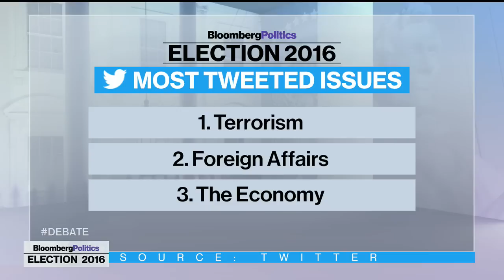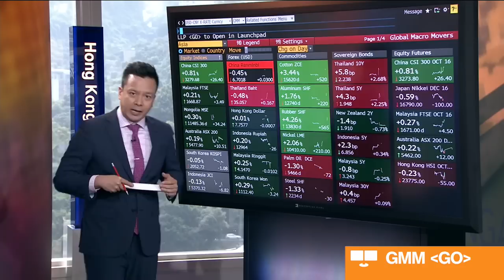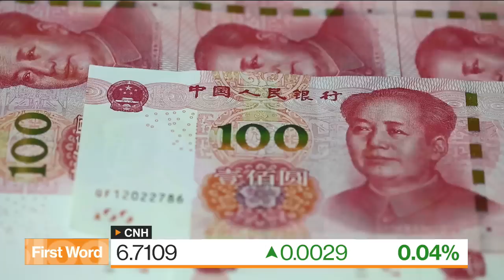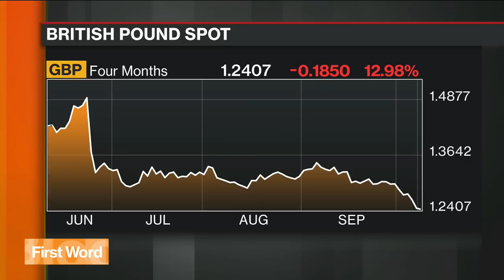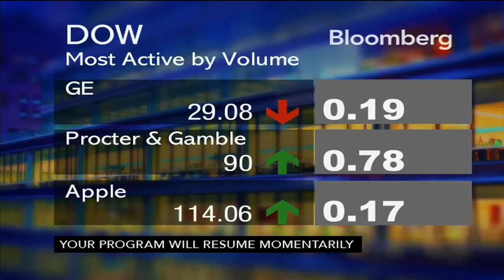Watch the Second Presidential Debate (Full Debate - 10/09/16)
Bloomberg Politics was on the ground at the second presidential debate between Democrat Hillary Clinton and Republican Donald Trump.